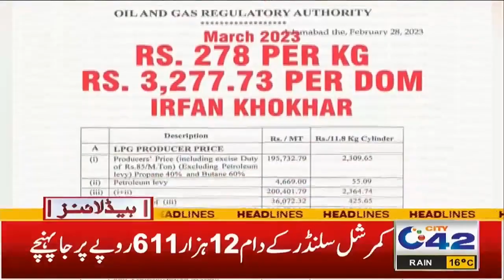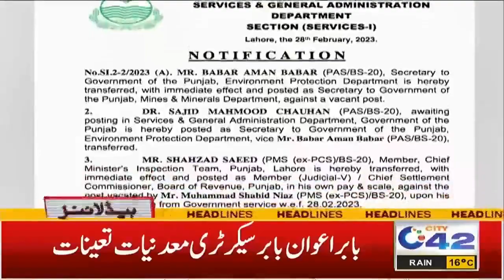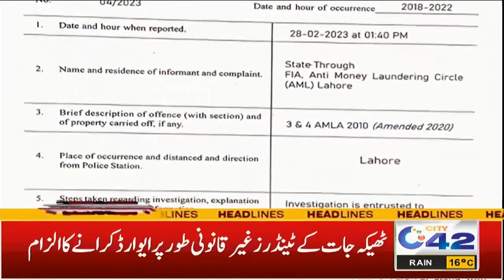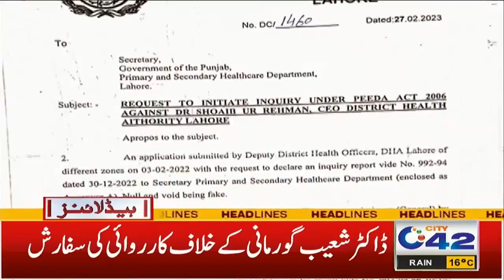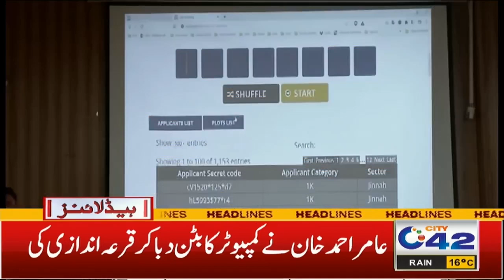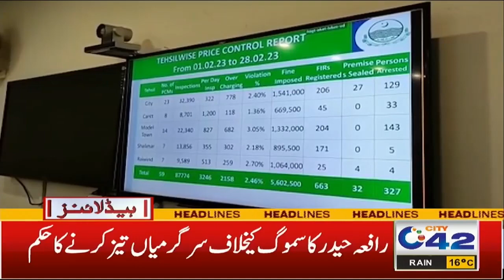6am News Headlines | 1 Mar 2023 | City 42